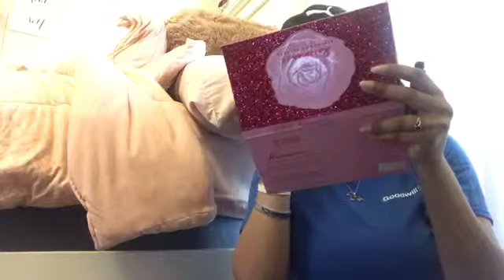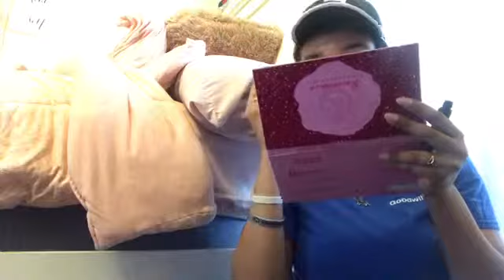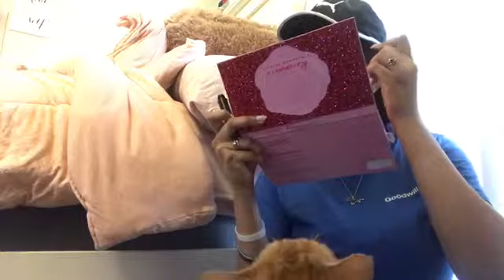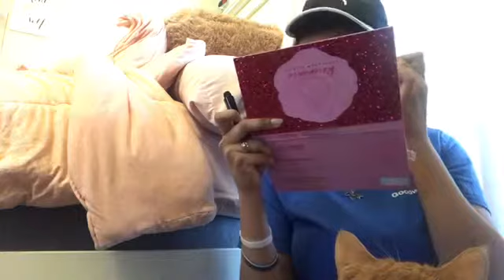Mary Kay lash love mascara review